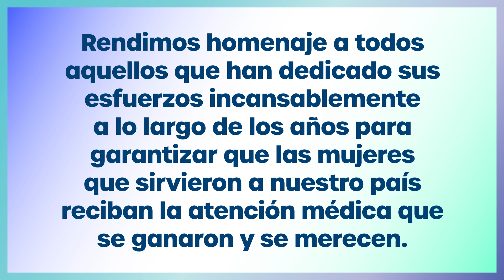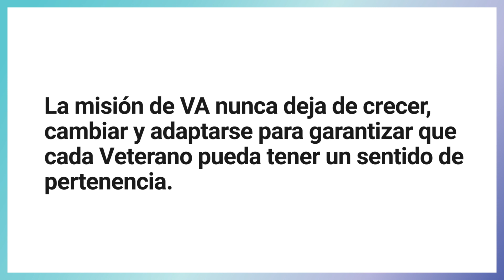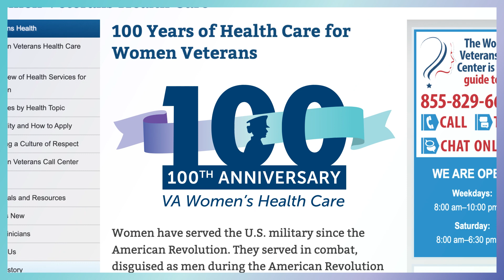100 Years of Women's Health Care at VA - 3 minute Spanish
In this 3 minute video you will learn about 100 years of women's health care at VA. In 2023, the Department of Veterans Affairs is celebrating 100 years of providing health care for women Veterans. On September 14, 1923, the National Home for Disabled Volunteer Soldiers (VHA's origins) approved the first hospital spaces for women Veterans. Hospitalization and medical care for women who served as Army or Navy nurses during World War I were first authorized as part of Public Law 65-326 on March 3, 1919, just a few months after the Armistice. At the time, there were approximately 52,000 women Veterans in America, 25 percent of whom were disabled and therefore eligible for care. Today, nearly two million women Veterans are living in America, and more than 600,000 women Veterans receive care at VA.  Learn more about health care for women Veterans and the progress we've been making over the last 100 years.